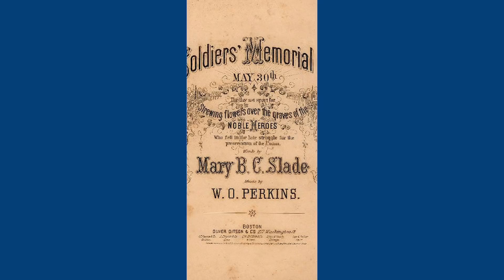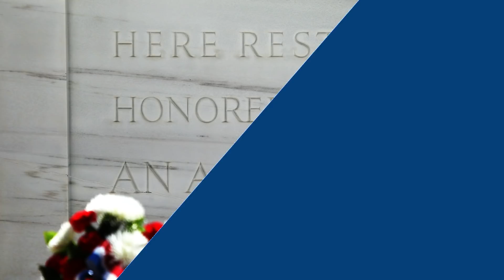5 Interesting Facts You May Not Have Know About Memorial Day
Memorial Day has come to mean barbecues, the start of summer and reflecting on the sacrifices made by our nation’s heroes. But beyond this, the holiday has an interesting history and specific ways to remember the fallen. Here are 5 thing you may not have known about Memorial Day.